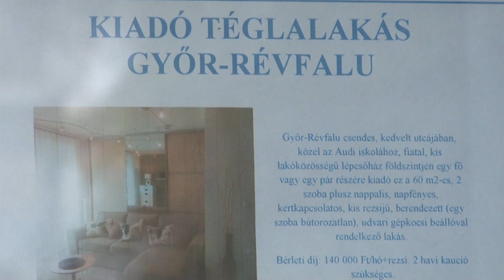Lezárult a kollégiumi jelentkezés